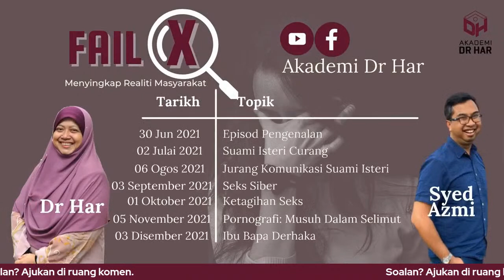Ep 2: Suami Isteri Curang | Fail-X| Dr Har & Syed Azmi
Mengupas & mengemukakan solusi bagi permasalahan berkaitan rumahtangga.  Kupasan berdasarkan kes-kes sebenar.

Episod 02:  Suami Isteri Curang
Tarikh:  2 Julai 2021 (Jumaat)
Masa: 9:30 malam
LIVE di: Facebook & YouTube Akademi Dr Har
Panel kami: Prof Datuk Dr Harlina Halizah Siraj, Tuan Syed Azmi Syed AlHabshi & Puan Fadhlina Siddiq

Kami juga ingin mengalu-alukan sebarang soalan dari anda. Isi borang ini untuk kemukakan soalan